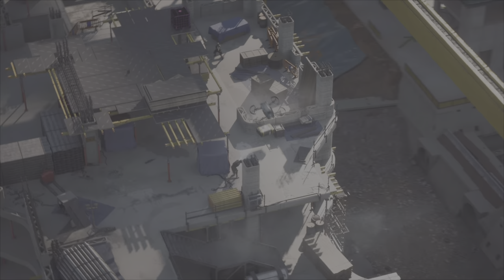OFF THE GRID Walkthrough Gameplay (No Commentary) BETA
Off The Grid Walkthrough Gameplay 1 includes a Review, Full Game Gameplay and Campaign Mission 1 for PlayStation 5. My Off The Grid Gameplay Walkthrough will feature the Full Game Story Campaign. This Off The Grid Gameplay Walkthrough will feature the Full Game Story Campaign. This Off The Grid Gameplay Walkthrough will include a Review, Review, All Campaign Missions, Cut Scenes, Cinematics, OST, Soundtrack, PS5 Gameplay,  PlayStation 5 and more until the Ending of the Single Player Story!

Gunzilla Games presents the world’s most unhinged battle royale: Off The Grid (OTG)!
OTG delivers a brand-new AAA battle royale third-person shooter experience. Set in a dystopian cyberpunk future, 150 players duke it out across a tropical island while pursuing an immersive 60-hour narrative campaign.
OTG aims to evolve the genre by strongly emphasizing its incredible story, giving players the freedom to impact the game with each decision they make. Gamers can craft and customize their in-game items to create their perfect Zero and emerge as the victor!